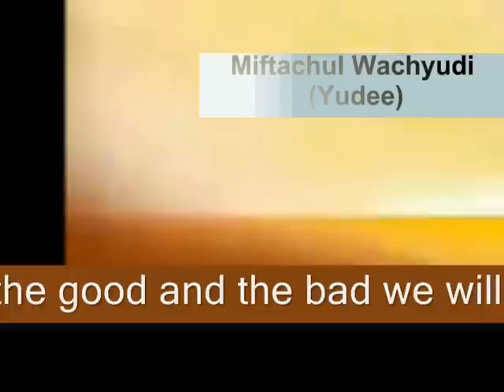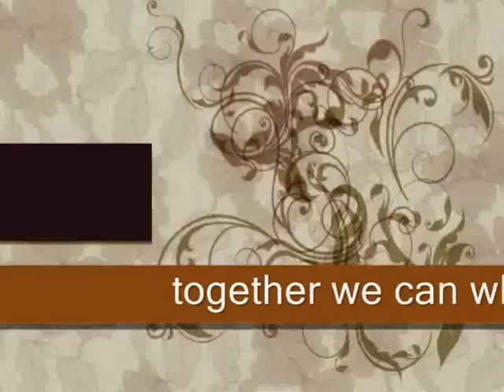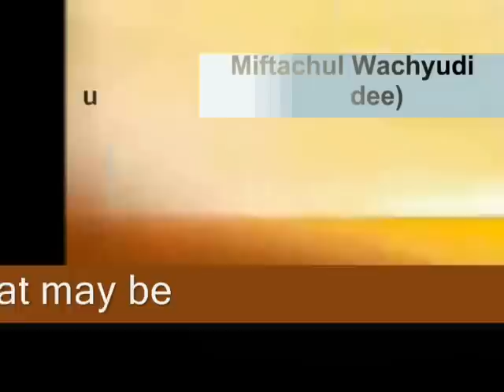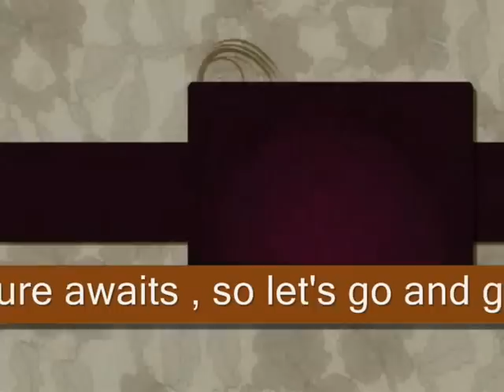TOGETHER WE CAN - MIFTACHUL WACHYUDI (YUDEE)